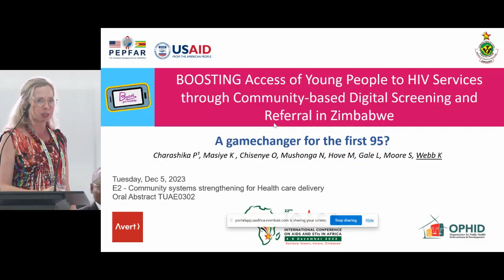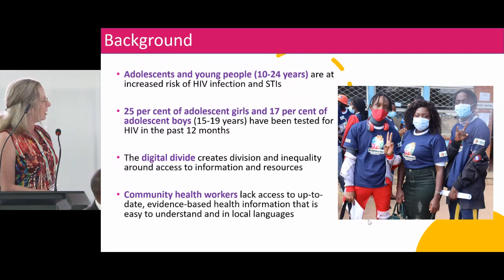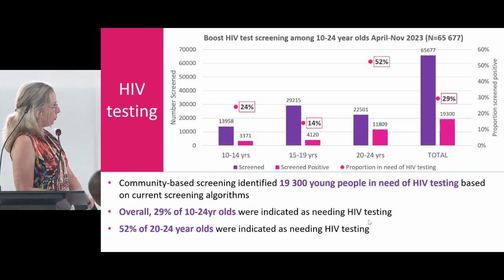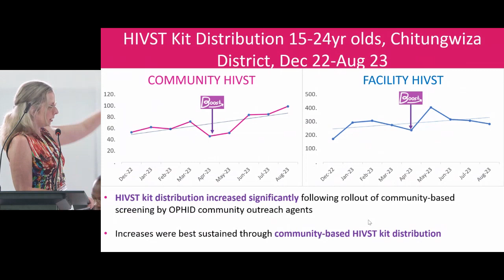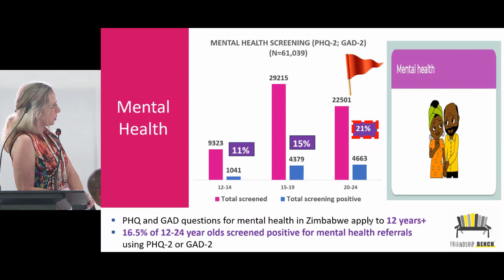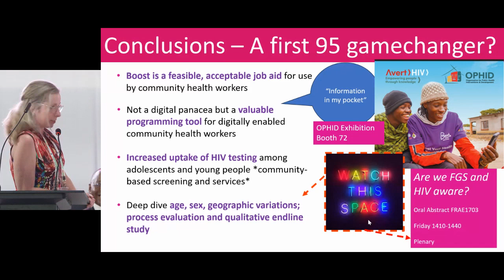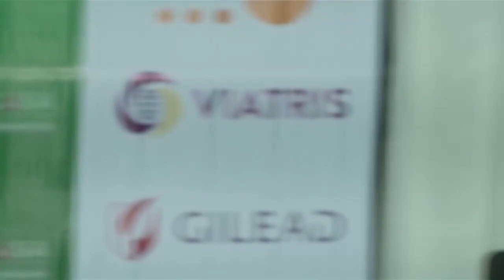ICASA 2023: Abstract Driven Session: E2 - Community systems strengthening for Health care delivery.